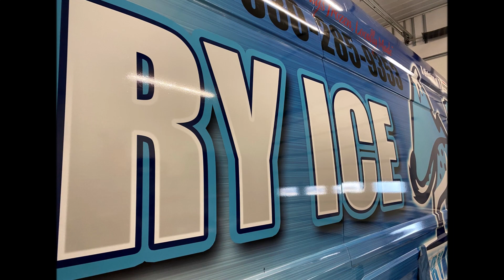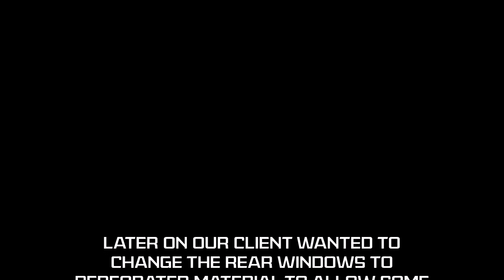Rage Wraps - We Wrap A Ford Transit For Terrace Supply With Stunning Brilliant Colors And Design!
We took this 2019 Ford Transit and turned it into a moving billboard!

Rage Wraps, Inc. – a full service vinyl vehicle wrap company, sign shop and much more!
Rage Wraps has the ability to transform your existing, or future, company vehicles into mobile marketing machines. With Rage Wraps, you are going to be noticed, awed upon, and you will get the exposure your business needs to further your success. Rage Wraps takes pride in thinking out of the box with our unique, wild, eye catching, and highly visual designs. In a flash world where you have only seconds to grab your future client’s attention, don’t risk another minute and let the experts at Rage Wraps take care of all your visual needs.

Whether you are a business owner, race car driver, or an automotive enthusiast, a vehicle wrap is what you need. Through innovative graphic design, you can raise your business to a higher level than your competition. In today’s age, everything boils down to those few moments you have to capture your future customer’s attention. Grab it with an eye-catching vinyl vehicle wrap. You already have the vehicle, so turn it into a mobile marketing machine….a moving billboard. Let the wrap do the work for you!

Truck wraps, trailer wraps, vehicle wraps, banners and wallpaper, print design, logo design, P.O.P graphics, and more. Rage Wraps does it all. If you have a unique idea, tell us about it.

Our number one priority is ensuring our clients leave with a positive experience and that they feel relaxed and comfortable during the entire process. We promote customer involvement and feel the client should have an understanding of our process from start to finish.